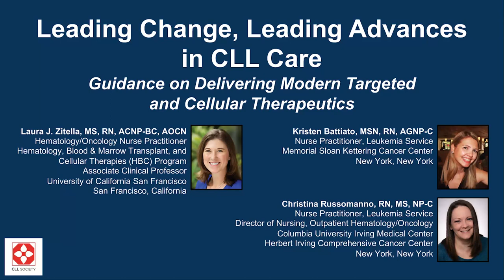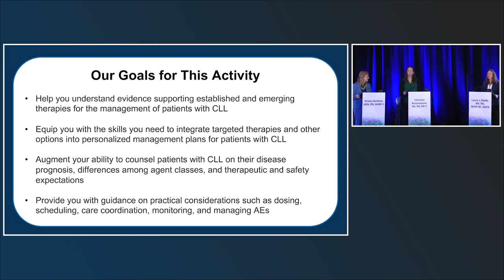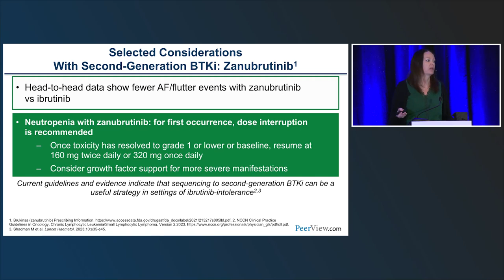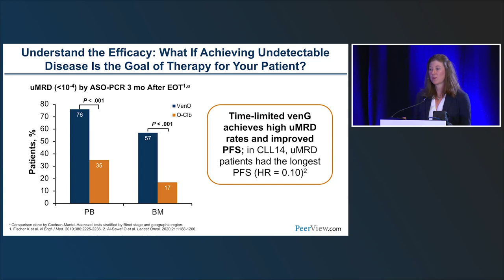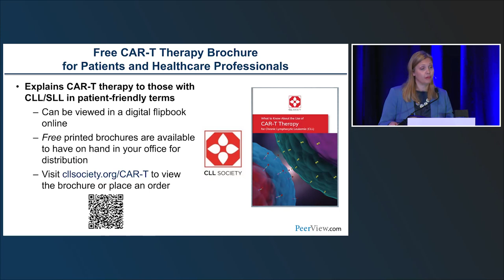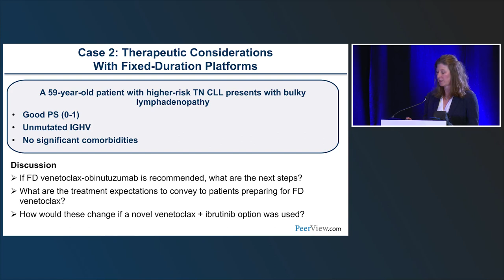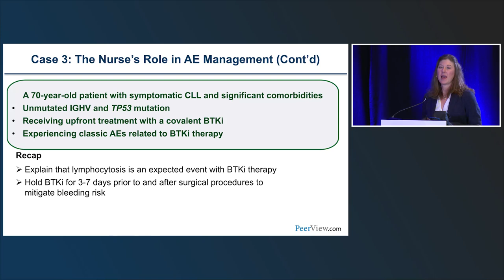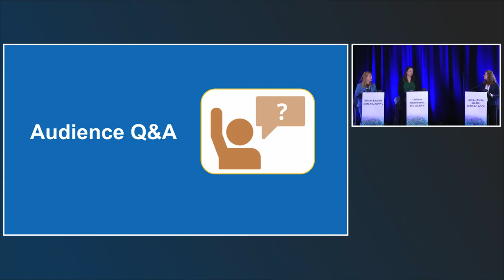Leading Change, Leading Advances in CLL Care